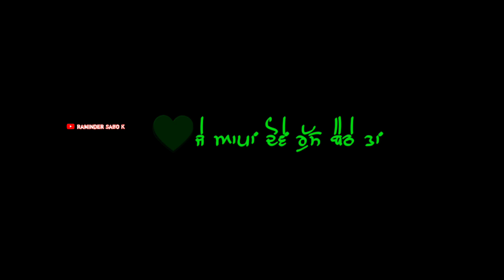je apan dove rus baith(status)